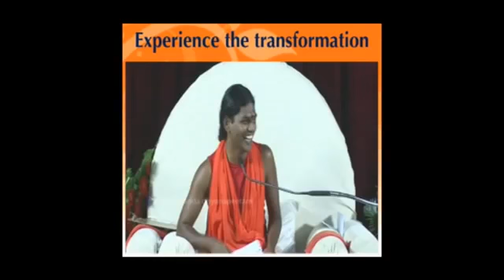Vedic Tradition The Science of Holistic Living: Nithyananda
In this short discourse, Paramahamsa Nithyananda talks on the Vedic Tradition and the science of holistic living. He describes how scientific the Vedic tradition is.